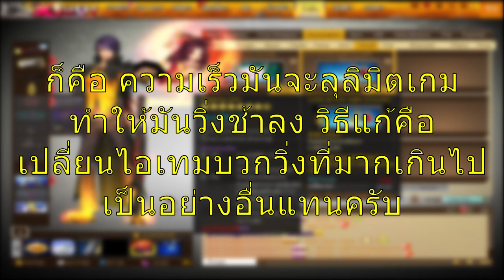XSHOT - แนะนำเซ็ตวิ่งเร็วประจำปี 2021 ที่ผมใช้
ขอบคุณโอลิเวอร์ด้วยครับ

gaming gear :
Headset : Audio technica adg1x
Earphone : Hyper x cloud earbuds / Apple Earpods
Mouse : Loga deva / Nubwo x71